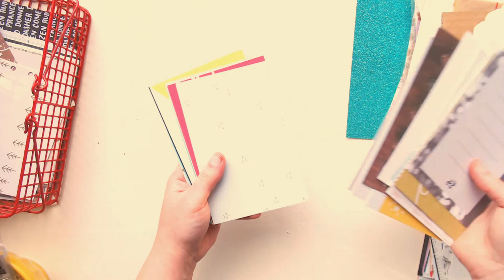rukristin's December Daily 2017 Setup: 4x6 6-Ring Binder Mini-Album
In this video I put together my December Daily 2017 album.